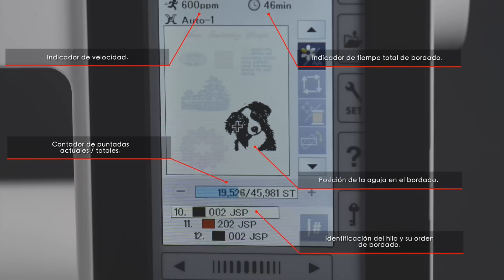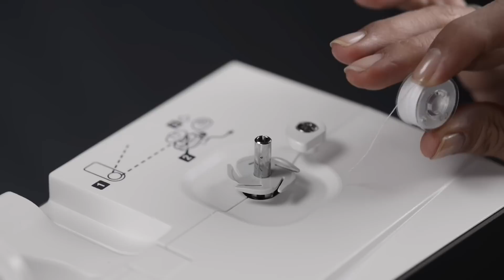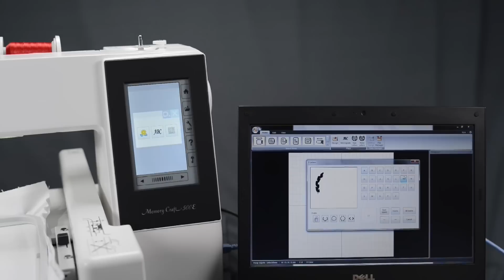Bordadora Janome - Presentación Carcaterísticas MC500E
La bordadora JANOME MC500E, es el equilibrio entre la tecnología y la funcionalidad, dando calidad de bordado, velocidad, versatilidad y mejorando el costo beneficio de la inversión.